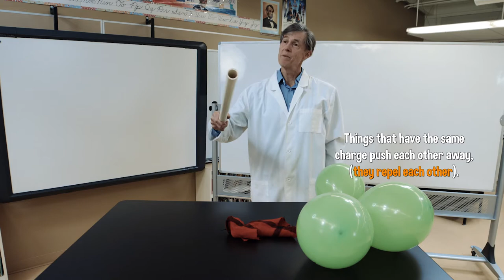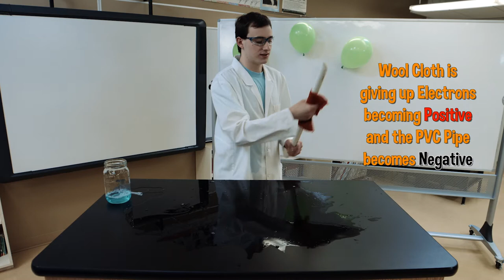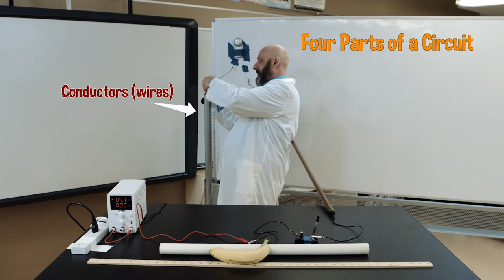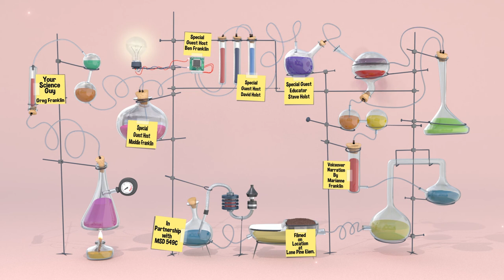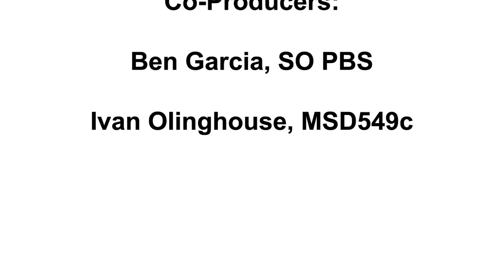MSDTV - Electrical Circuits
TEACHER: Greg Franklin/Lone Pine Elementary
DESCRIPTION: Where does the electricity in your home come from? In this episode, students will learn several ways that electricity is generated. Students will also witness many science experiments that demonstrate the four parts of a circuit.
PRODUCER'S NOTE: MSDTV, also known as Medford Anywhere Learning TV, is a collaboration between Southern Oregon PBS and Medford School District (MSD549c) for the purposes of reaching students and families with educational programming during the Covid-19 outbreak.